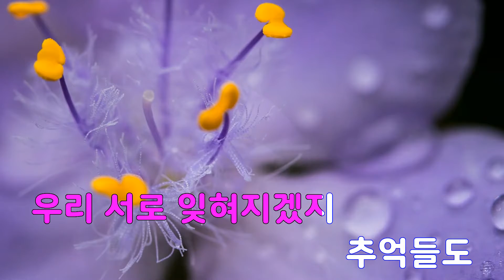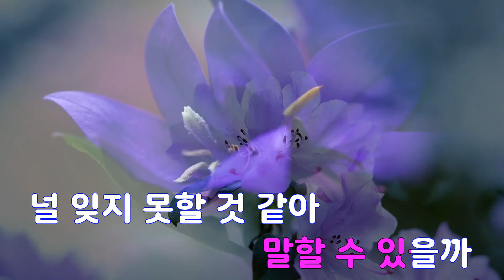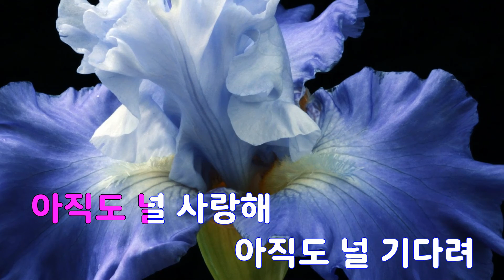[은성 반주기] 아직도널 - 윤도현밴드(YB)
아직도널 - 윤도현밴드(YB)
작사 ː 윤도현, 작곡 ː 박태희